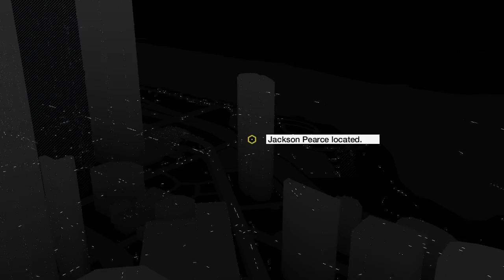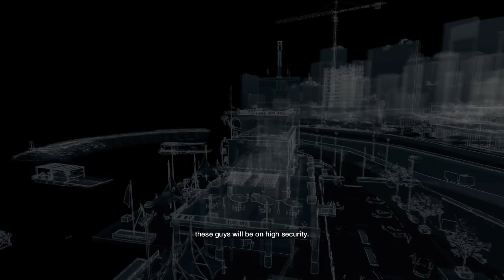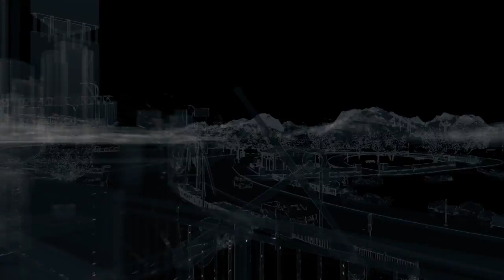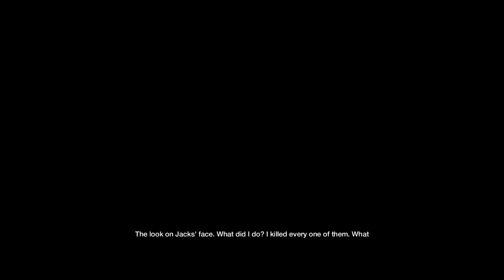Action Hero - Watch Dogs PC pt.35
Bad internet makes me want to go on giant bloodlust massacres.